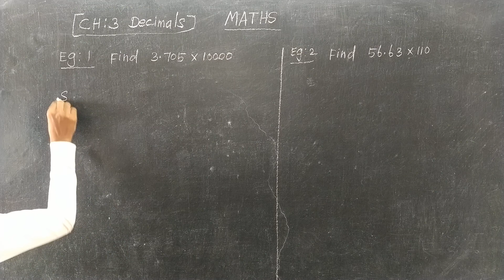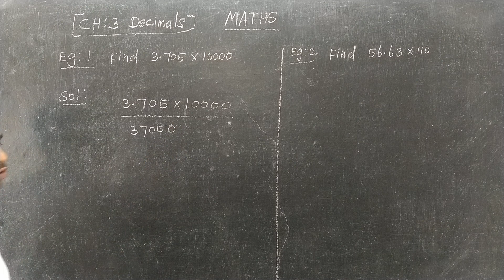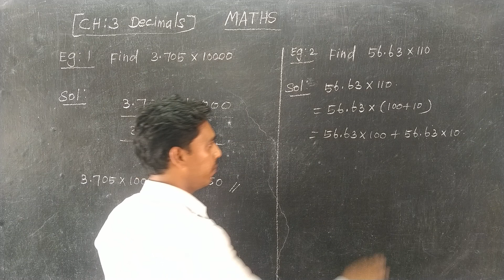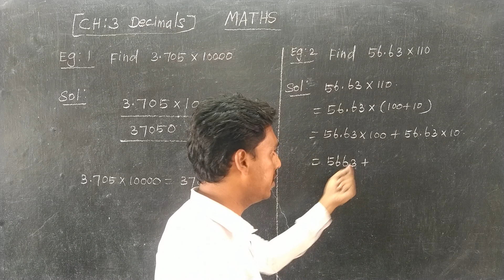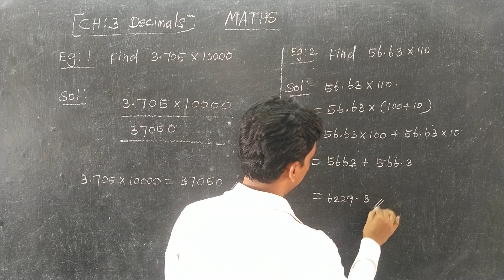CH 3 Eg 1,2 Oxford Class 7 Mathematics